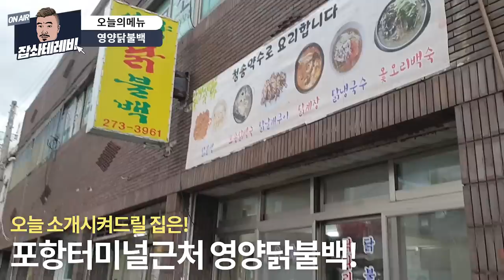포항 숨은맛집 영양닭불백 13000원에 즐기는 닭코스 음식 EatingShow Mukbang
포항의 숨은맛집 영양닭불백을 소개합니다~
오늘은 든든하고 맛있는 한끼 닭불백을 먹어봤습니다
맛도좋고 가성비도 좋은 포항 영양 닭 불백!